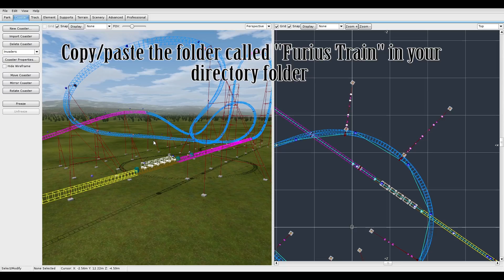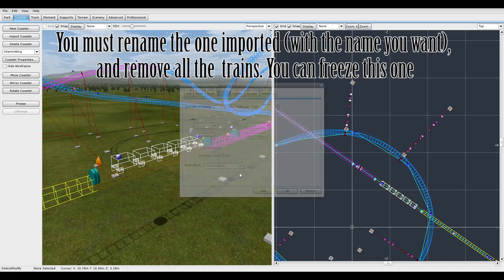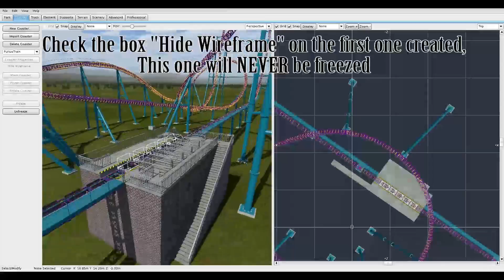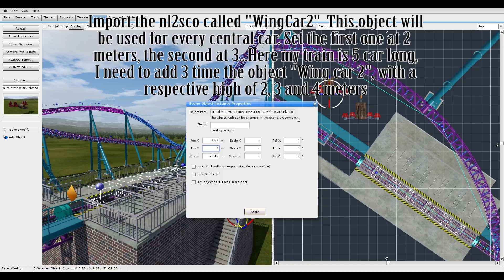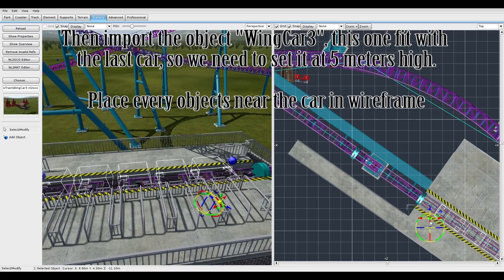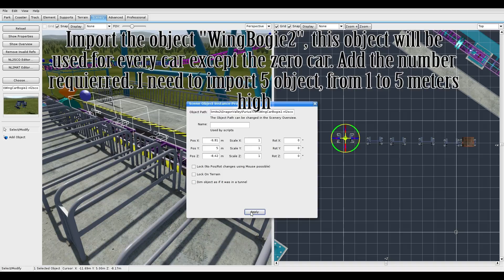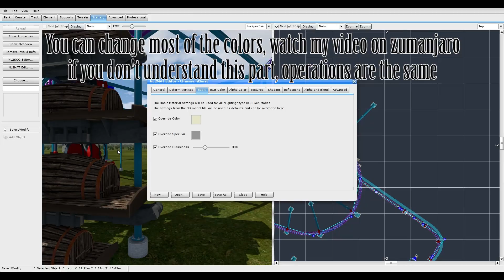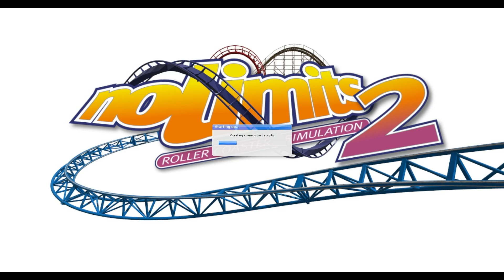TCS's WingRiderTrain [NL2 CUSTOM SCENERY] Download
Here is Furius Baco train !!!
How to use them ? You need to extract the package (with a sofware like Winrar). For the next, there is a quick tutorial at the end of the video.